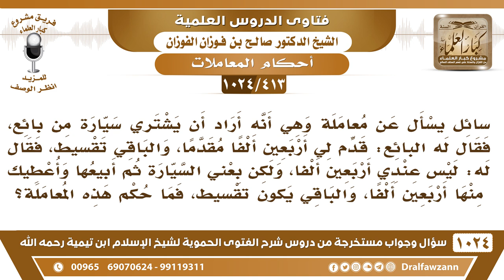[413 -1024] يسأل عن معاملة وهي أنه أراد شراء سيارة من بائع، فقال له البائع: قدم لي ٤٠ ألفا مقدما..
-[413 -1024] السؤال: سائل يسأل عن معاملة وهي أنه أراد أن يشتري سيارة من بائع، فقال له البائع: قدم لي أربعين ألفا مقدماً، والباقي تقسيط، فقال له: ليس عندي أربعين ألف، ولكن بعني السيارة ثم أبيعها وأعطيك منها أربعين ألفا، والباقي يكون تقسيط، فما حكم هذه المعاملة؟
الجواب: هذا لا يجوز، إذا باعه السيارة من أجل أن يعطيه أربعين ألفا والباقي تقسيط هذا لا يجوز، يبيعها عليه إما بثمن حال وإما بثمن مؤجل أما أنه يبيعها عليه ويشرط عليه أن يعطيه من  ثمنها أربعين كيف يبيعها عليه ويشرط عليه يعطيه أربعين؟! إذن ما باعها عليه إلا بالثمن الذي هو أقل من الأربعين، الأربعين الذي رجعت إليه ليست من الثمن، وإنما الثمن هو الباقي بعد الأربعين.
للاشتراك في قناة الشيخ صالح الفوزان
سؤال وجواب من شرح الفتوى الحموية ( 1024 ) مقطع

للاستفسار والإقتراحات والدعم
رئيس الفريق
لمشروع كبار العلماء